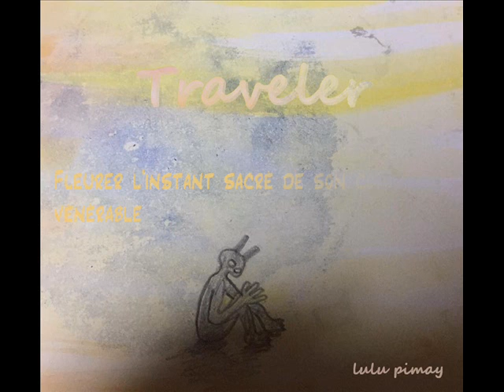Yin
YIN - with Lyrics!

Home made

Song for my first dog.

French lyrics:

Les oreilles déployées de la chauve-souris,
La truffe enfiévrée de senteurs véritables,
Elle va d'un oeil altier aux beautés sans soucis,
Fleurer l'instant sacré de son coeur vénérable.

Tendre, noble, lutine,
Aimante avec sa mère qui souffle l'univers
Sur ses fraîches canines
L'osmose tournoie sauvagement dans ses rétines

Paisibles, écloses,
Innocence des roses.

Et résonne en son nom de déesse
Ooooooh Yin